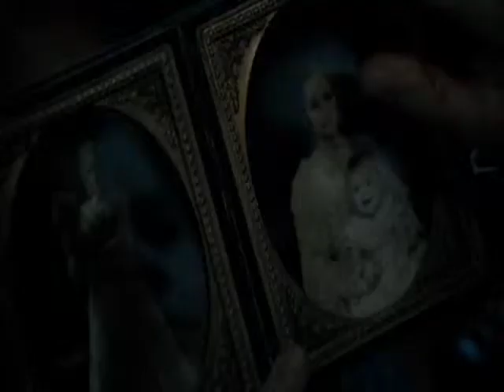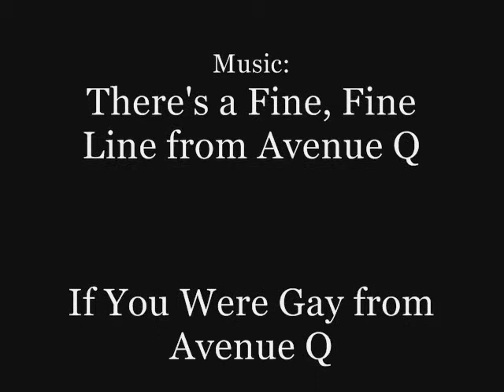Sweeney Todd - There's a Fine Fine Line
This is the last one for now! I meant to upload this last New Years Day, but somehow forgot, so this has been in my files since...December of 2010. Ouch! Anyway, yeah, this has been collecting dust!

I don't own the film, musical or music rights :P